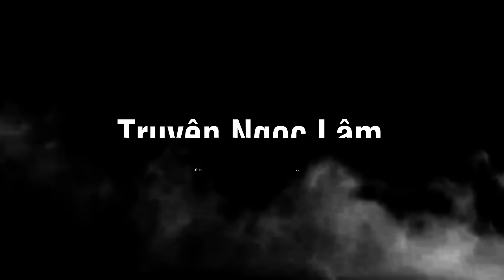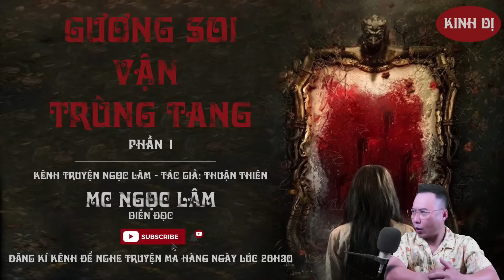Đọc Truyện Ma: Gương Soi Vận Trùng Tang - Tác giả: Thuận Thiên | MC Ngọc Lâm đọc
"Gương Soi Vận Trùng Tang" của tác giả Thuận Thiên là một câu chuyện kinh dị đầy ám ảnh. Câu chuyện xoay quanh một chiếc gương cổ bí ẩn được truyền từ đời này sang đời khác trong một gia đình. Từ khi chiếc gương xuất hiện, những cái chết kỳ lạ liên tiếp xảy ra, mang theo nỗi ám ảnh và vận trùng tang không dứt.

Nhân vật chính, một thành viên trong gia đình, bắt đầu nhận thấy những hiện tượng kỳ quái khi nhìn vào gương: những hình ảnh mờ ảo, những linh hồn lẩn khuất và cả những lời thì thầm đầy ám ảnh. Quyết tâm tìm hiểu bí mật đằng sau chiếc gương, anh phát hiện ra rằng nó mang theo một lời nguyền oan nghiệt từ quá khứ.

"Gương Soi Vận Trùng Tang" là hành trình đầy kịch tính và rùng rợn, nơi quá khứ và hiện tại giao thoa, và những bí mật đen tối dần được hé lộ. Câu chuyện không chỉ mang đến những phút giây sợ hãi tột cùng mà còn là lời cảnh tỉnh về hậu quả của những hành động trong quá khứ và sức mạnh của sự chuộc lỗi.